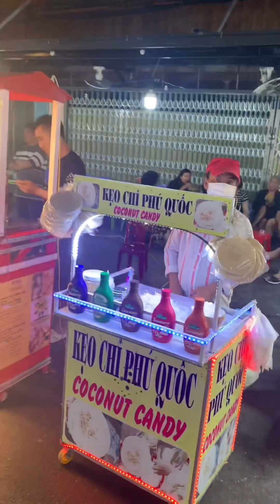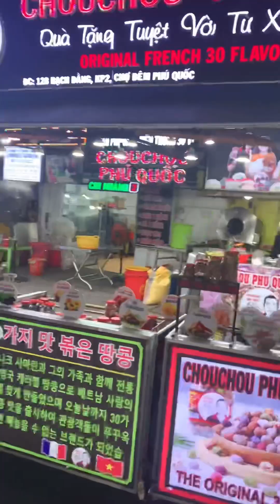Khám phá Chợ Đêm Phú Quốc nhiều hải sản phong phú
Do mới ăn tối với đoàn xong, ăn hải sản ko nổi nữa
Hẹn dịp khác nhé
Nhiều loại hải sản vô cùng ngon luôn anh chị ơi